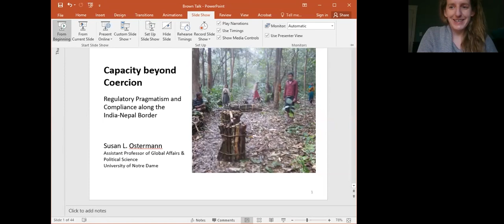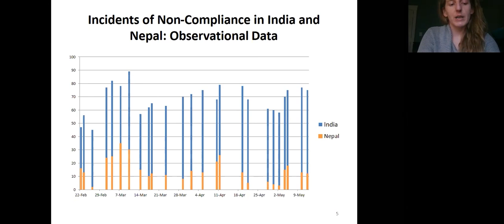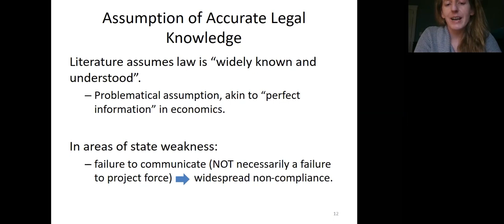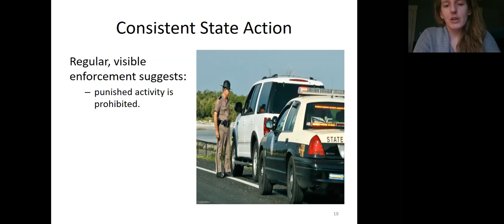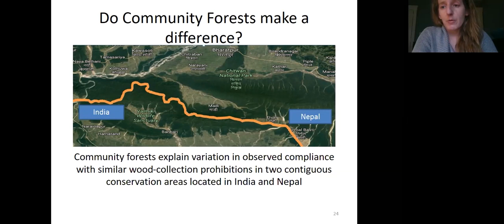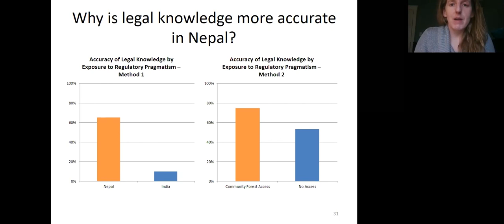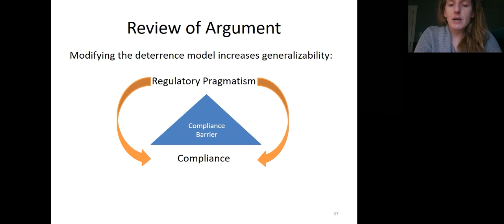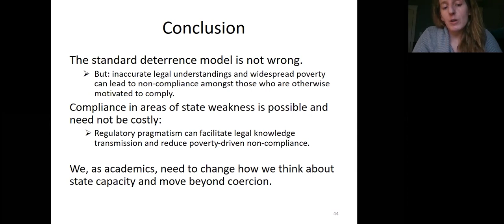Capacity Beyond Coercion: Regulatory Pragmatism and Compliance Along the India-Nepal Border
Susan Ostermann — Capacity Beyond Coercion: Regulatory Pragmatism and Compliance Along the India-Nepal Border

Susan L. Ostermann is Assistant Professor of Global Affairs at the Keough School of Global Affairs at the University of Notre Dame. She completed her Ph.D. in the Travers Department of Political Science at the University of California, Berkeley. She also holds a law degree from Stanford Law School and worked for several years as a practicing litigator, focusing on class actions and intellectual property disputes.

Employing both quantitative and qualitative methodology, Ostermann seeks to understand why we sometimes see compliance with regulations in very unlikely places: those in which the state is weak and actors, be they individuals or organizations, have strong incentives to break the law. Her dissertation develops the concept of regulatory pragmatism to explain variation in strategies used by both the Nepali and Indian states to secure compliance with conservation, education and child labor regulations under challenging conditions.

While Professor Ostermann’s research focuses mainly on regulatory compliance in South Asia, she is broadly interested in understanding norms and how they change. Towards this end, she has published papers on inter-caste marriage and the role of skin color in Indian politics. Her current projects are designed to explore the historical roots of conservatism in Indian political thought, the development and expansion of the Indian Election Commission, and variation in sex-ratios throughout the subcontinent. She has also published work on the Indian bureaucracy, state capacity in South Asia, and the 2014 Indian general election.

Ostermann’s work has been published in Asian Survey, Studies in Comparative International Development, the Journal of Race, Ethnicity and Politics, Studies in Indian Politics and Law & Policy.

Center for Contemporary South Asia